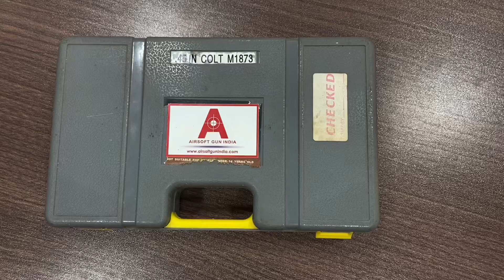Miniature Toy gun collection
Looking for a miniature rifle online in India ? Shop for the best miniature rifle from our collection
Start your Greatest of All Time Miniature Gun collection today
ideas about weapons, miniatures, hand guns.